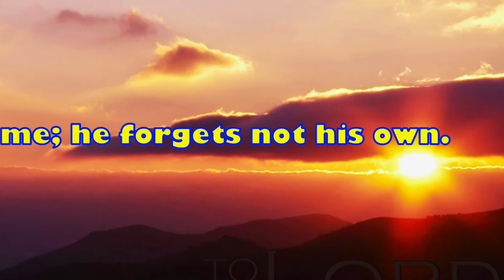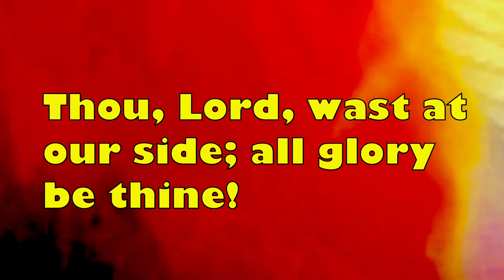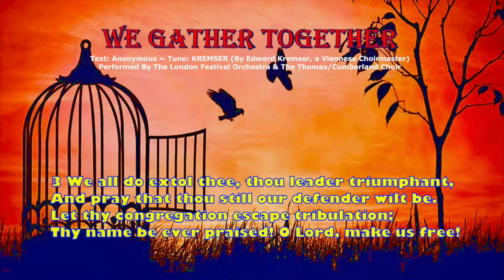We Gather Together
The original Dutch text of this hymn, “Wilt heden nu treden,” was first published in 1626 by Adrian Valerius in his Nederlandtsch Gedenckclanck, though it may have been written earlier, in the late 16th century. The author is unknown. This text was written in celebration of the freedom of the Netherlands from Spanish rule. Theodore Baker, an American music scholar, translated the text into English in 1894 for an anthem titled “Prayer of Thanksgiving.”

The tune now known as KREMSER is a Dutch folk tune, “Ey, wilder den wilt,” and is also from Valerius' Nederlandtsch Gedenckclanck (1626). It is the only tune to which “We Gather Together” is sung. Edward Kremser, a Viennese choirmaster, popularized this tune as part of a collection of Dutch folk songs arranged for male voices in 1877, and it has become known by his name. The original publication of Baker's text in 1894 was set to this tune. The tune is simple and well-known.